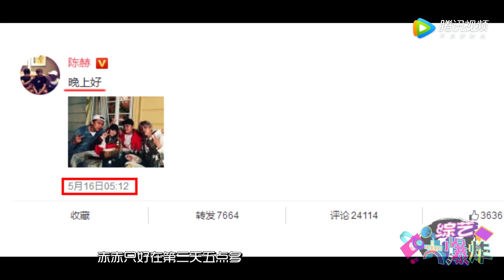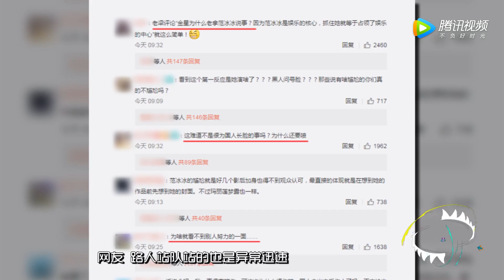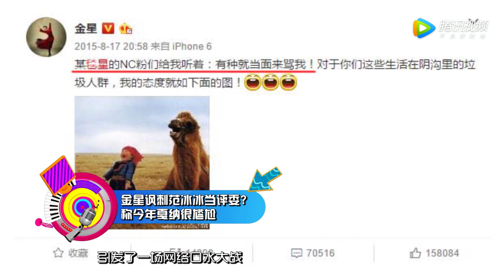[综艺大爆炸]跑男兄弟团因一张照片引发的不和“血案”